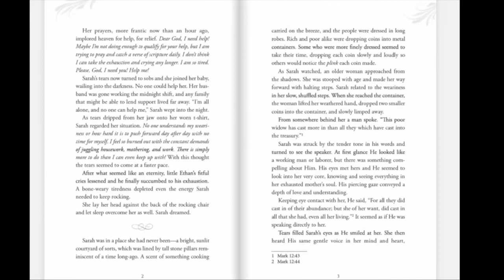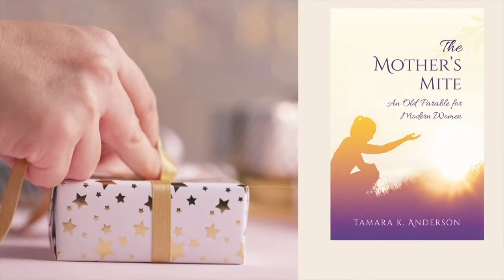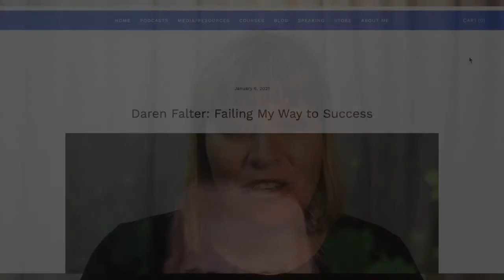Daniel Tezeno: Moving From Lack to God's Abundance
Daniel shares an epiphany which led him on a path to discover and experience God's abundance, which we can all tap into.

Book: The Way of the Profit: Building Material Wealth Through Your Spiritual Self